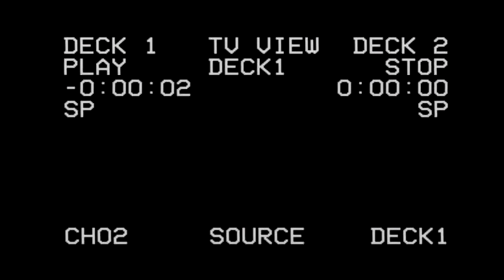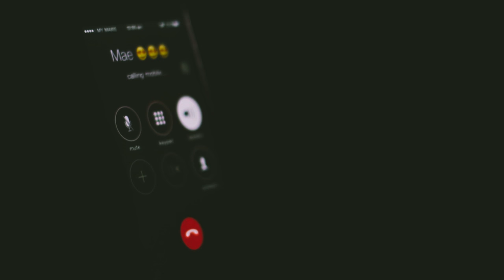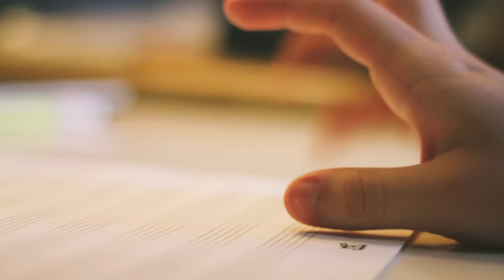The Secondhand Balloon l a short film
Before you press play, I should just tell you that the following film is in Mandarin with English subtitles. I also decided to put a little conceptual spin on it (so it might be a bit confusing) so it strays pretty far from a narrative (something I really, really want to do soon). I’d love to hear different interpretations on what the film is about to others and I really appreciate constructive criticism and feedback.

also, to any Mandarin speakers, i know the translation isn't super accurate

Caylene On: The main girl, translator
Gillian Low: The other girl

Music by Dandelion Hands, Flatsound, The Antlers, Keaton Henson & Arcade Fire

thanks v much to my translators because you all know how terrible of an asian I am :-)

you can also read the whole origianl english transcript here (and some bts pictures):

"...and God help you if you use voice-over in your work, my friends. God help you. That's flaccid, sloppy writing. Any idiot can write a voice-over narration to explain the thoughts of a character." -from Adaptation by Charlie Kauffman. (add quote about sucky pacing and development and shaky shots and weird cuts)

sc: peacequill